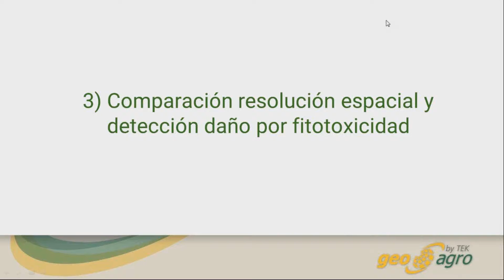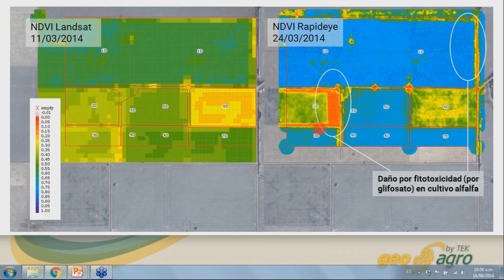U2_04_Caso 3_Comparación resolución espacial y detección daño por fitotoxicidad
Caso presentado por el Tec. Agrop. Danel Leiva